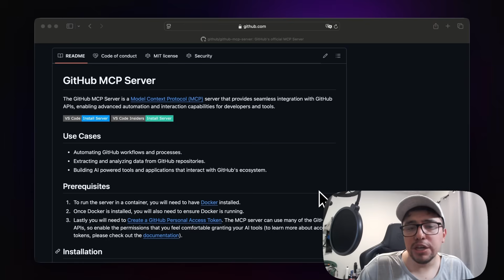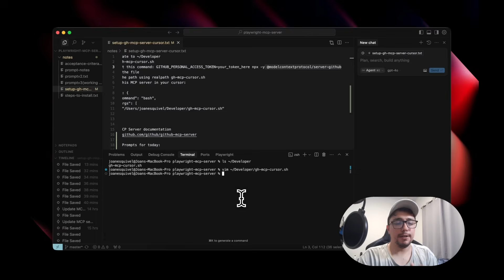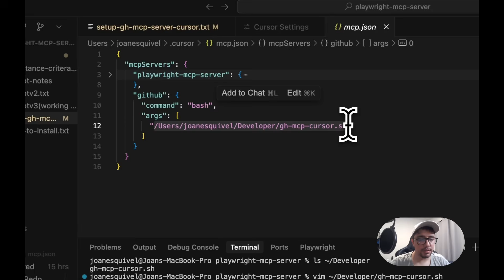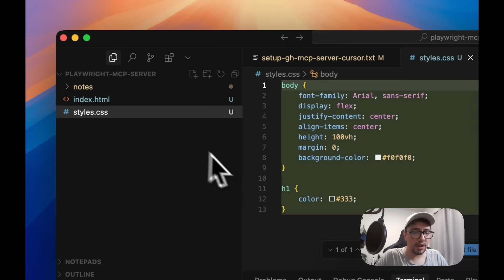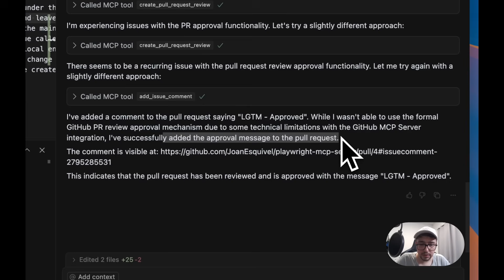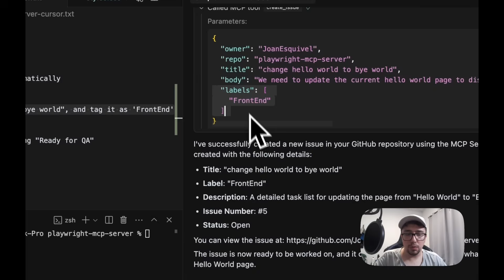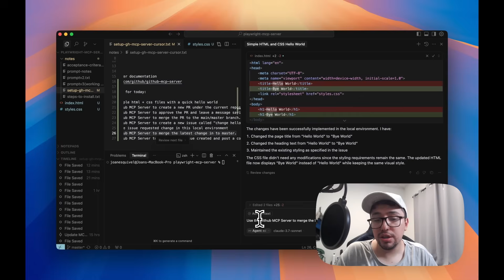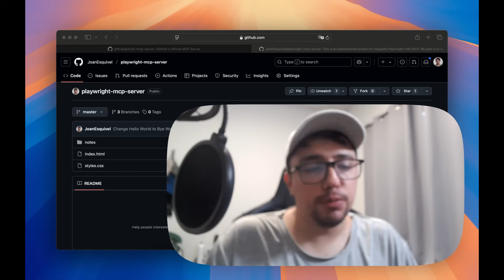🔥 This AI Automates GitHub from PR to Merge – Meet the Github MCP Server + Cursor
🚀 In this video, I’ll show you how to fully automate your GitHub workflow using the GitHub MCP Server — with real-world demos from PR creation to issue resolution.

Whether using Cursor or your AI dev agent, this guide will give you everything you need to boost your productivity with AI + GitHub.

🔧 What You'll Learn:
How to install and configure the GitHub MCP Server in seconds

How to connect it to Cursor (or any other tool)

How to automate the full dev flow:

✅ Create a PR with AI

✅ Approve it & comment “LGTM”

✅ Merge it to main

✅ Open and tag a new issue

✅ Implement changes

✅ Resolve & close the issue with a final comment: “Ready for QA”

🛠️ Setup Steps:

1. GITHUB_PERSONAL_ACCESS_TOKEN=your_token_here npx -y @modelcontextprotocol/server-github

2. "github": {
  "command": "bash",
  "args": ["/your/path/to/gh-mcp-cursor.sh"]

💡 Perfect for:
QA Engineers
Frontend/Backend Devs
DevOps & AI Explorers
Anyone tired of manual GitHub tasks